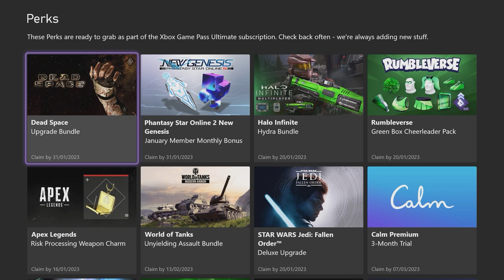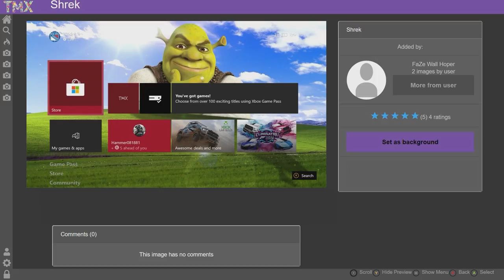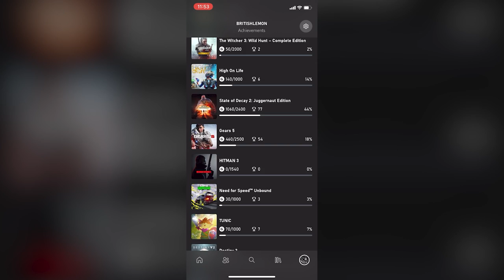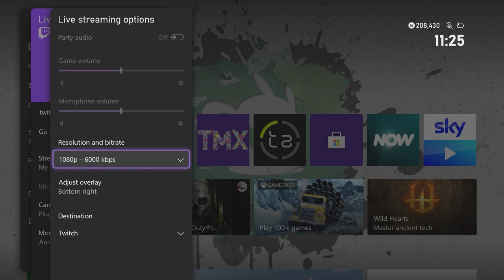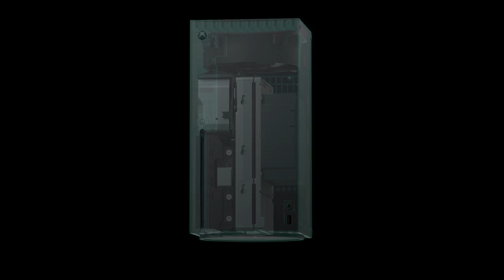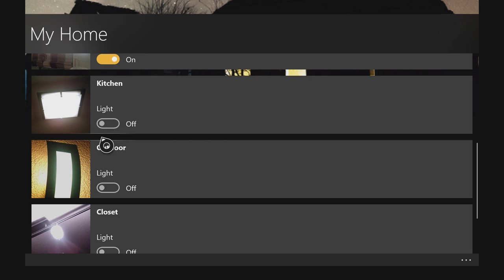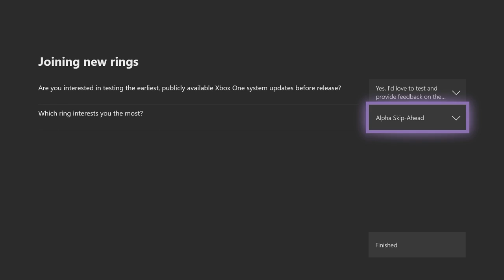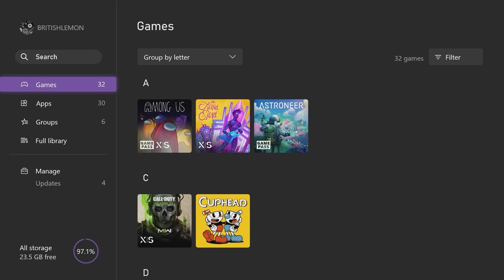Os APPS que você precisa ter no seu Xbox Series S|X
Seu Xbox já é um console incrível para jogos, mas pode ser MUITO MAIS se você souber quais aplicativos baixar. Para sua sorte, estamos aqui para te ajudar. Desde os melhores apps para assistir séries, até um para controlar sua casa. Esses são os melhores aplicativos que você deve ter no seu Xbox Series S|X.